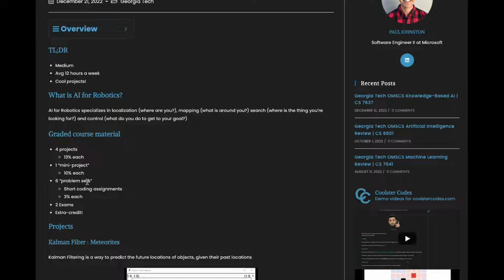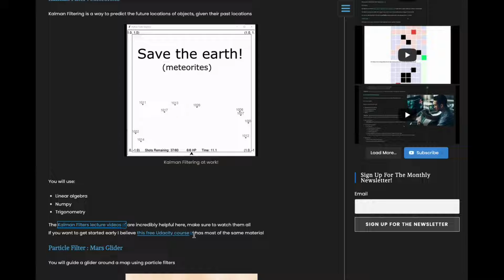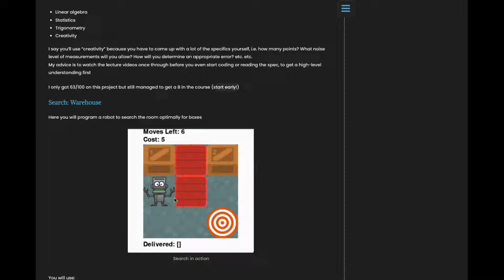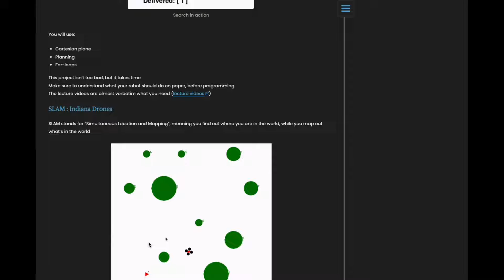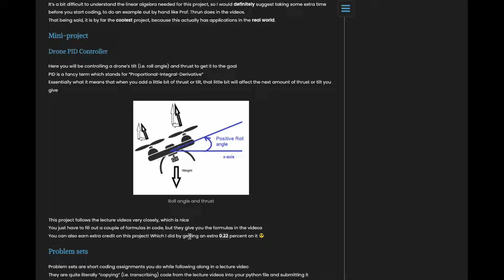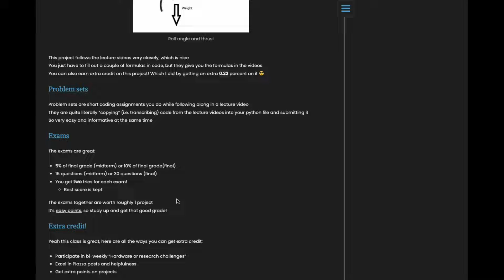Georgia Tech OMSCS AI for Robotics Review | CS 7638